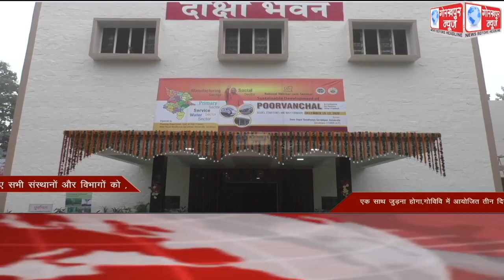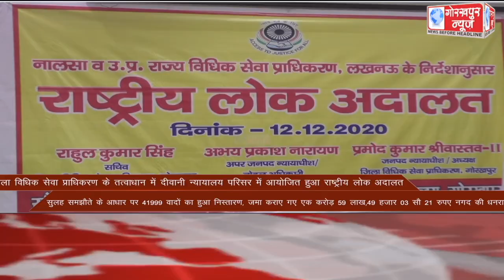GORAKHPUR NEWS headlines 12-12-2020